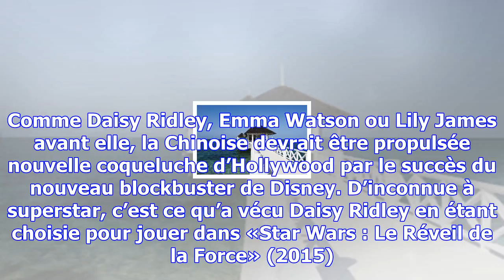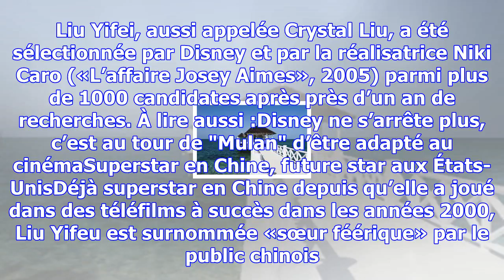Qui est liu yifei, la future coqueluche d’hollywood ?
Liu Yifei a été choisie pour interpréter Hua Mulan dans le remake de «Mulan». Comme Daisy Ridley, Em...